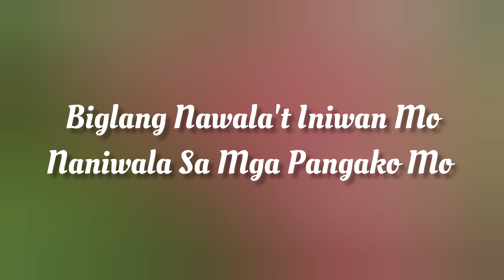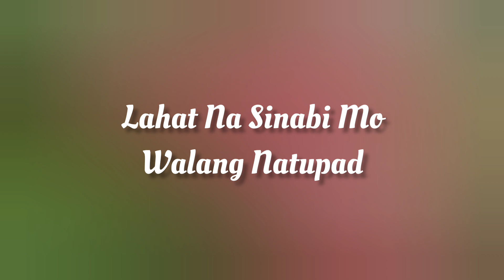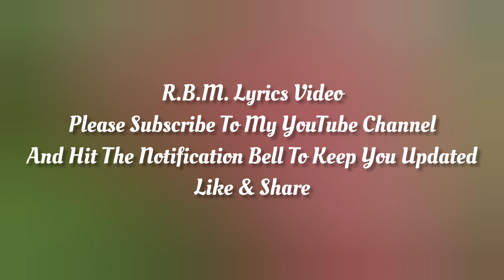Tinangay Ng Hangin ( Lyrics Video ) By: Sanshai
Composed By: Hamier M Sendad

Lyrics:

Lagi Mong Sinasabi
Sa Tuwing Tayo
Ay Magkasama
Kay Sarap Pakinggan
Mga Sinabi Mo
Na Kahit Kailan Pa Man
Ako Lamang

Subalit Nasaan
Mga Pangako Mo
Biglang Nawala't Iniwan Mo
Naniwala Sa Mga Pangako Mo
Ako Lamang

Tinangay Ng Hangin
Mga Pangako Mo
Na Ako Lamang Mamahalin
Tinangay Ng Hangin
Mga Sinabi Mo
Na Tayo Lang Dalawa
Magpakailan Man
Nasaan Ang Pangako Mo
Tinangay Ng Hangin

Mahirap Tanggapin
Ako'y Iniwan Mo
Kay Sakit Isipin
Wla Kana
Lahat Na Sinabi Mo
Walang Natupad
Mga Pangako Mong
Biglang Naglaho

Tinangay Ng Hangin
Mga Pangako Mo
Na Ako Lamang
Mamahalin
Tinangay Ng Hangin
Mga Sinabi Mo
Magpakailan Man
Tinangay Ng Hangin

Tinangay Ng Hangin
Mga Pangako Mo
Na Ako Lamang
Mamahalin
Tinangay Ng Hangin
Mga Sinabi Mo
Magpakailan Man
Tinangay Ng Hangin

The Song, Image, And Graphics Used In The Video Belong To Their Respective Owners And I Or This Channel Do Not Claim Any Right Over Them, In Case If You Have Any Issue With The Upload Please Contact Us At And We Will Take It Down Immediately 👇